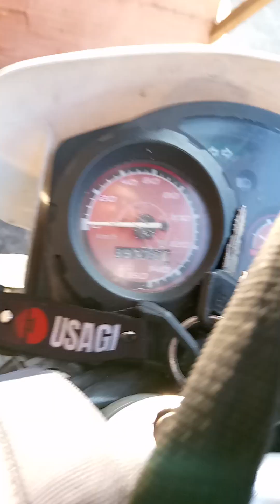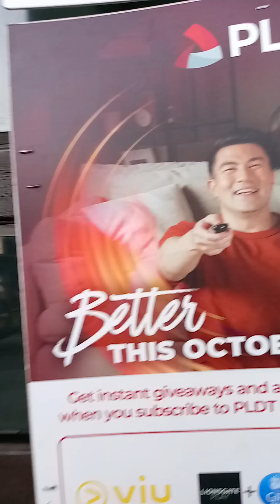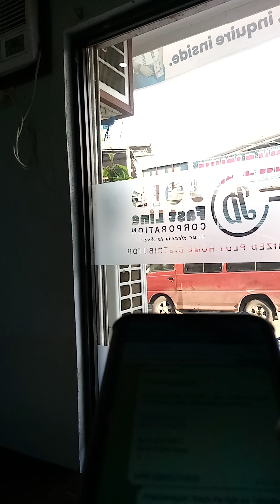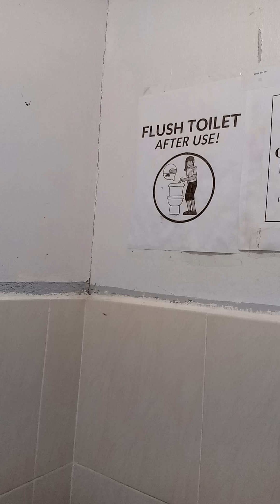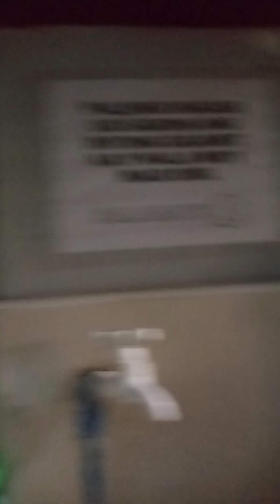Going Out from Work Day (10)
Menergy
Golden Mountain
puntagurda
Balingasag Misamis Oriental
Barangay 1
Barangay 2
Barangay 3
Barangay 4
Barangay 5
Barangay 6
Waterfall
Cogon
Linggangao
Mandangoa
Mambayaan
Napaliran
Hermano
Binitinan
Talusan
Camuayan
San Francisco
Dumarait
San-Isidro
Balagnan
Blanco
Linabu
Calawag
Baliwagan
Dansuli
Kibanban
Quezon
Rosario
San-Juan
Samay
Salay
Lagonglong
Jasaan
Talisayan
Sugbongcogon
Balingoan
Kinoguitan
Magsaysay
Cagayan de Oro City
Misamis Oriental
Lungsod
water
river
motor
motor cross
vincer cogon
Salay
Lagonglong
jasaan
jampason
Lumbo
koi
siga-ok
Guadalope
Centro balingasag
cdo
CLAVERIA
VILLANUEVA
pilwak
siga-ok Beach
beach
fire
DANAO JASAAN
barangay 3 beach
baybay
Ane-i Claveria
alimpuaton
kamaman-an Mambayaan
KABULAWAN LAGONGLONG
CEZAR SAN-ISIDRO
Luz Banzon
Luz Banzon Jasaan
Zone 1 Luz Banzon Jasaan
Kabuli
San-Antonio
San-Antonio Jasaan
baga-ay baliwagan
baga-ay
KIMAYA
KIMAYA JASAAN
araw ng Balingasag
SRCB ALUMNI
balingasag alumni
moist alumni
PLDT
JOID FAST LINE CORP
santa cruz claveria
hinaplanan claveria
Installation
santa cruz Claveria
repair
install
installed
repaired
WAR